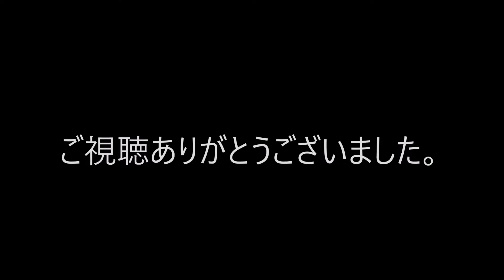【フォートナイト】キル集９